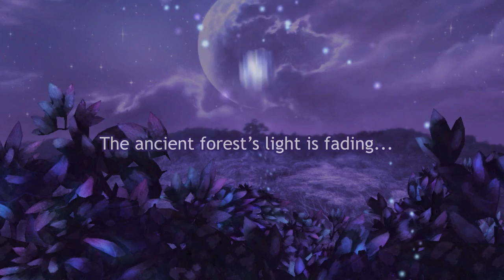CreaVures — Official Trailer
Help the loveable creatures work together to save their dying forest in this action packed, uniquely styled, 3D puzzle-platformer.